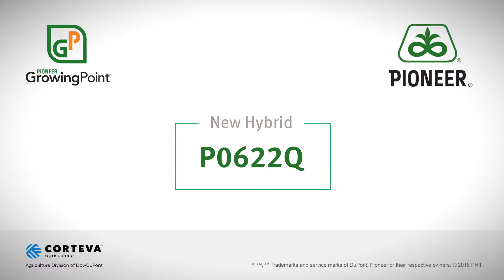New Hybrid P0622Q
Pioneer Field Agronomist John Murray looks at an exciting new hybrid P0622Q.